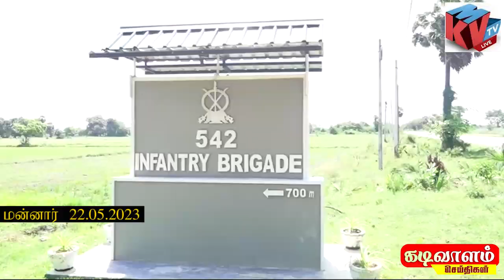புதிதாக புத்த விகாரை நிர்மாணம் Buddhist temple